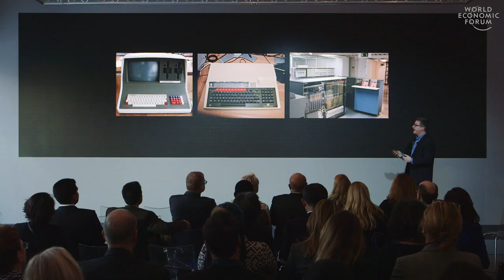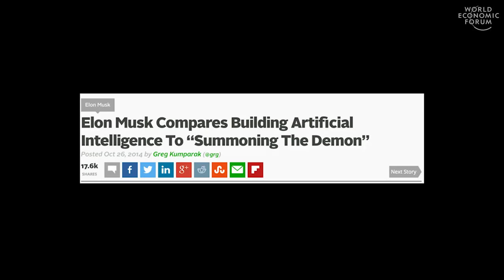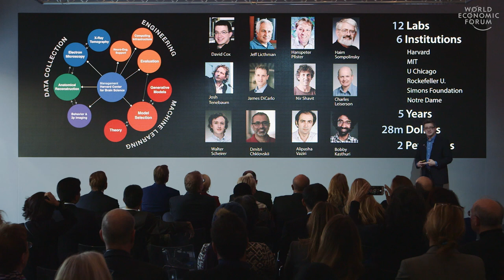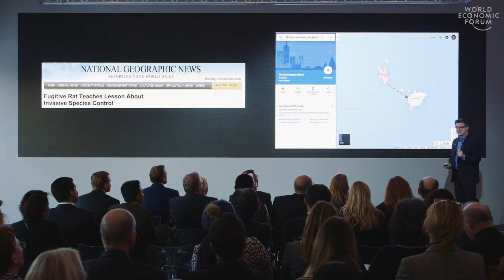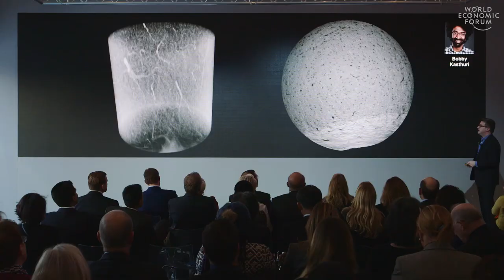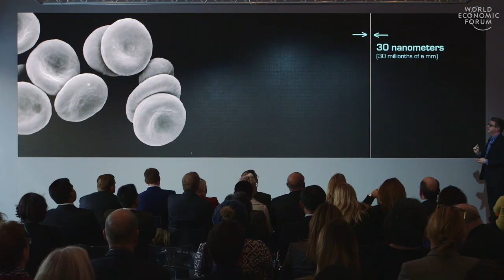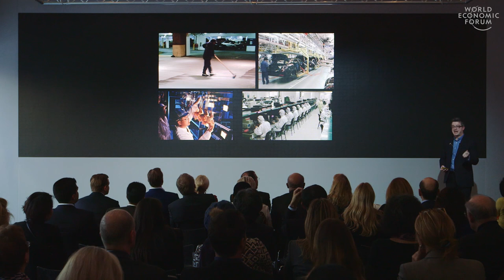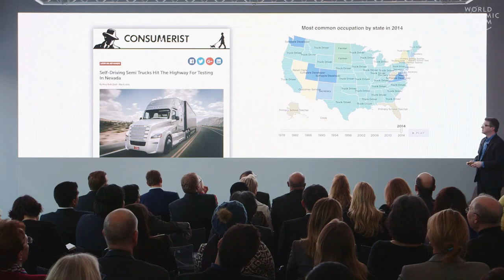David Cox: These Are The First Steps To Uploading A Brain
The fast-advancing fields of neuroscience and computer science are on a collision course. David Cox, IBM Director of the MIT-IBM Watson AI Lab, discusses his work to reverse engineer the brain. His efforts promise to improve the capabilities of robots – with implications for jobs, laws and ethics.

This Betazone originally aired on February 14, 2017.